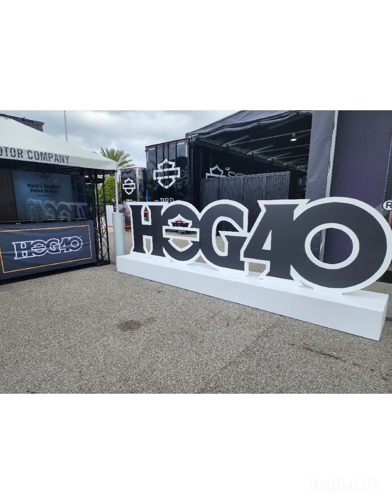Daytona Beach Bike Week 2023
The famous Ormond Beach Loop
The Broken Spoke Saloon
Froggy's
The Iron Horse Saloon
Daytona Beach Main Street
Daytona Beach Harley Davidson